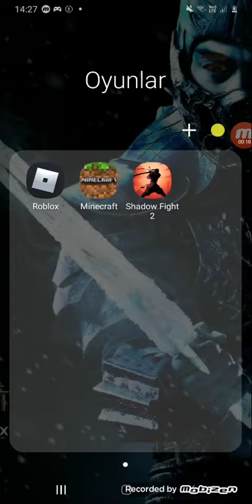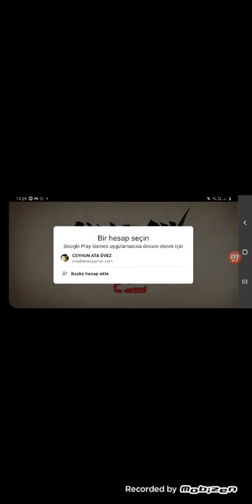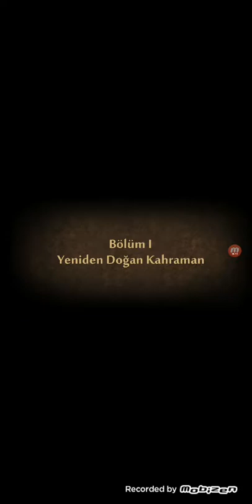Shadow Fight 2 oynadım